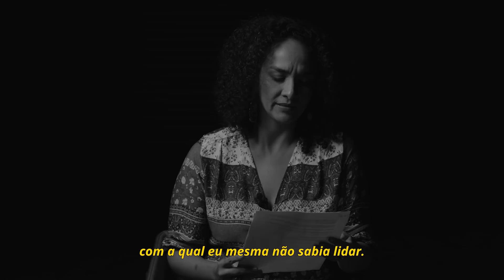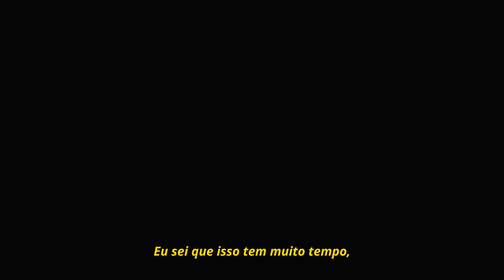Carta ao dia dos Pais | O Corpo Explica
Poucas coisas no mundo fazem mais falta do que um pai que não assume o seu papel.

Sobra para a mãe e sobra para a criança que cresce e sofre dessa falta sem nem saber que foi por causa dela.

Quantas histórias estão representadas nesse vídeo?

Talvez seja a sua, talvez seja uma que você possa evitar que seja assim.

Marque seu pai aqui se ele foi mais do que uma narrativa ou histórias mal contadas.

E se esse vídeo deu um nó na sua garganta, use os dedos para escrever um pouco aqui e compartilhar a sua história com a gente.

Dia dos pais só tem como ser feliz se os pais forem mais do que uma justificativa para a ausência ou histórias de mentira.